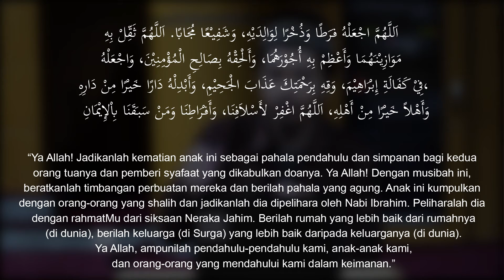Kajian Dhuha. "Muslim Yang Tidak Dishalati Jenazahnya" (Ustadz Sutomo Ibnu Abi Nashr, Lc.)